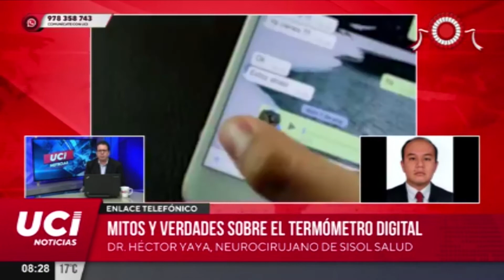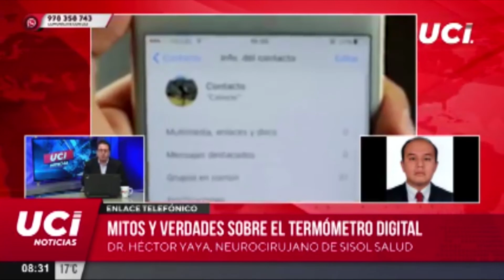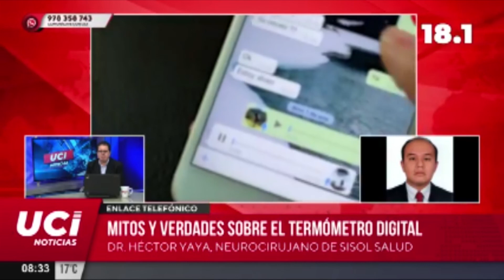🚨 Mitos y verdades sobre el termómetro digital | ENTREVISTA